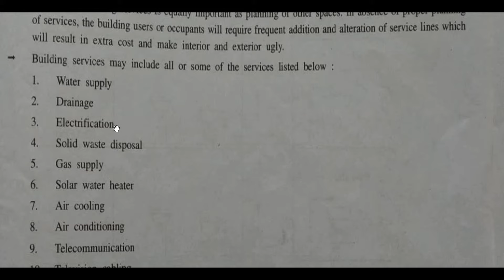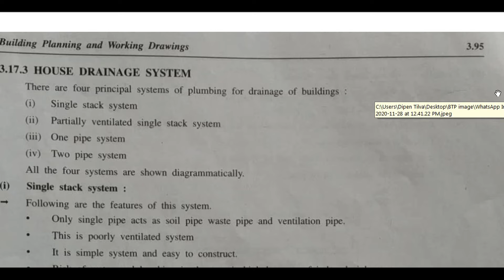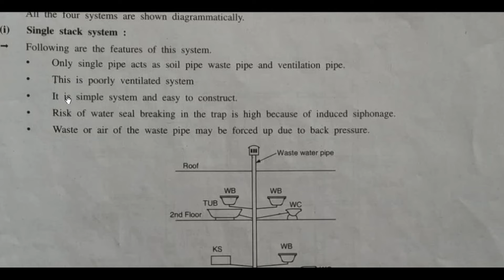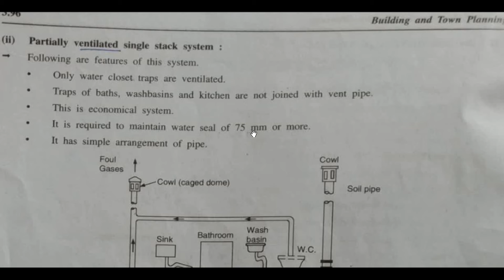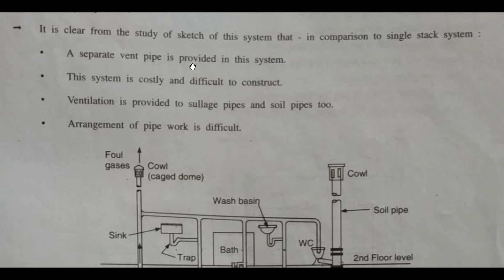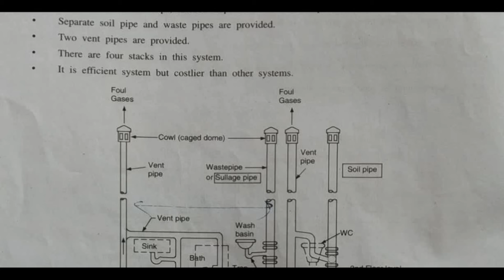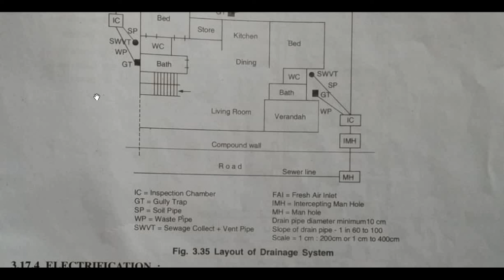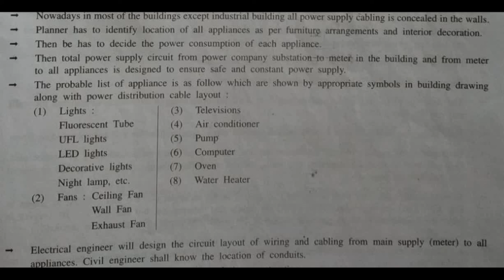Lec 29 Building Planning & Workng Drawing